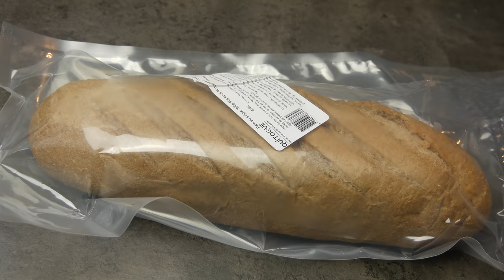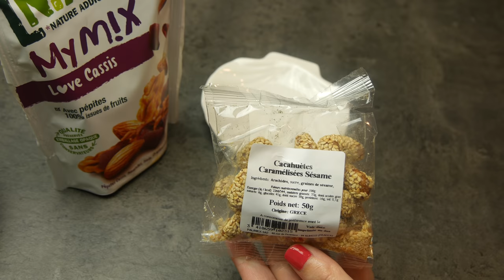Une journée dans mon assiette #59 🍂 QUITOQUE 🍂 - UJDMA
Coucou mes gourmands!

🍄Cliente quitoque depuis un petit moment déja, j'ai pris le temps de tester et d'approuver ces paniers gourmands, alors c'est à mon initiative que j'ai contacté quitoque pour leur soumettre l'idée d'une collaboration pour une vidéo et encore mieux que mes attentes j'ai pu sélectionner 4 recettes, un panier petit déjeuner et un panier dessert, ce qui me laisse la liberté de vous proposer 2 vidéos 🍄

 🌼Pour vous montrer les possibilités j'ai sélectionné une recette avec viande rouge, une viande blanche, une poisson et une végétarienne, toutes de saison et ultra gourmandes!🌼

♫ Music ♫ :
- Runaways - Doug Maxwell